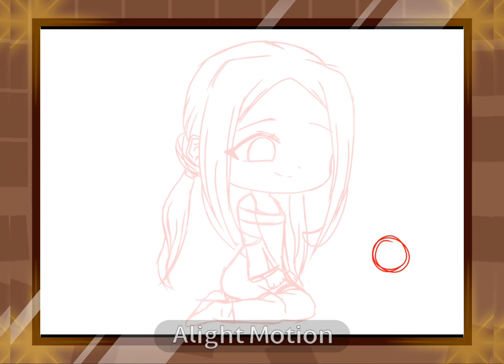❤💛Speed~Paint | (my oc)💛❤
Apps used:
gacha club
ibispaint
alightmotion